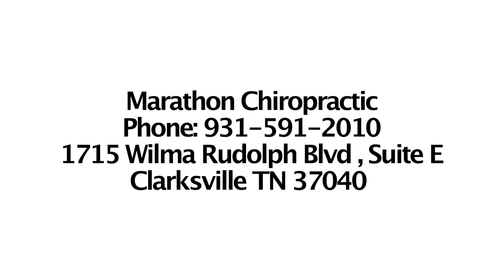How To Lower Your Blood Pressure Without Medication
Dr. Brown explains a healthy and natural way to lower your blood pressure and explains the terrible side effect that blood pressure medication can have on your body. Check out the following research studies for more information.

Atlas vertebra realignment and achievement of arterial pressure goal in hypertensive patients: a pilot study

Effects of garlic on blood pressure in patients with and without systolic hypertension: a meta-analysis.

Dr. Dale Brown
Marathon Chiropractic